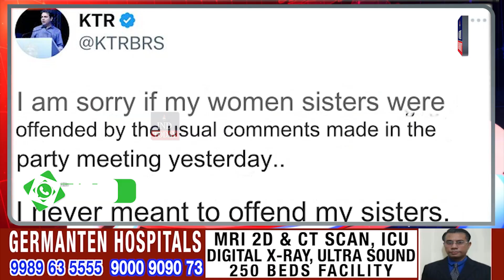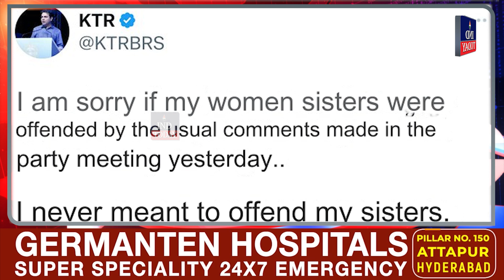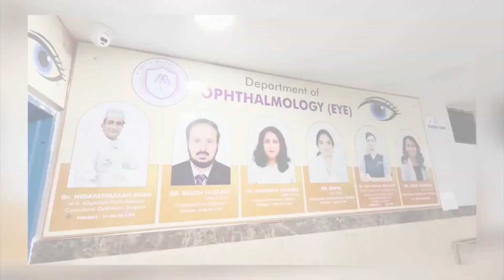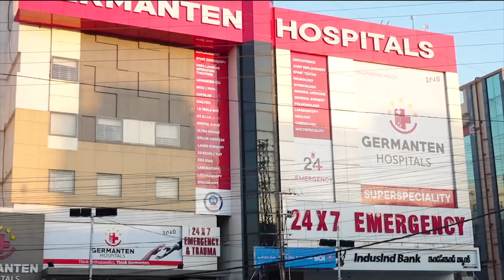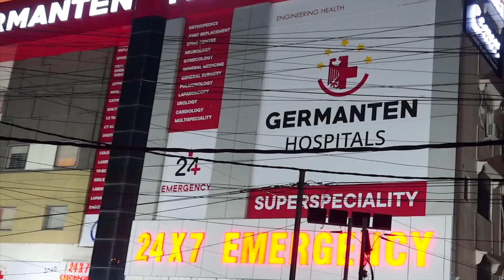IndToday Express News | News Bulletin | August 17, 2024 | IND Today